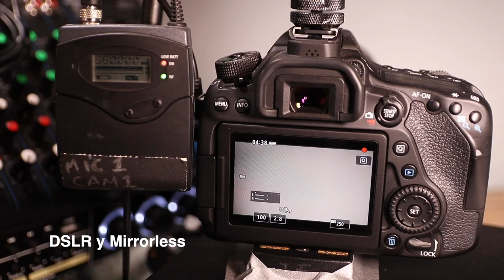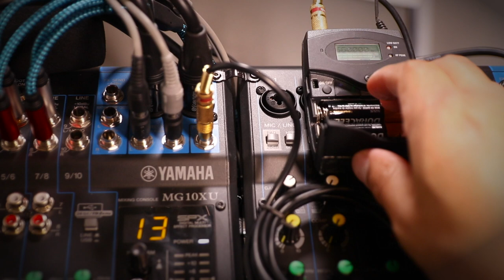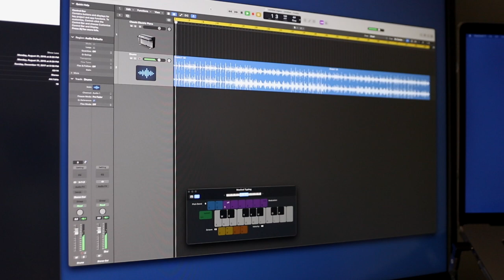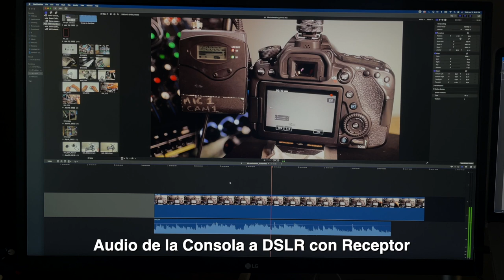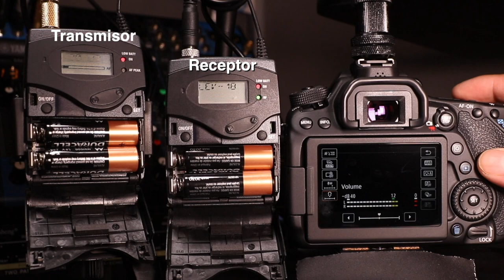Mic inalambrico de Consola de Audio a DSLR o Mirrorless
Conectando Mic inalámbrico (Sennheiser Lavalier Mic) desde consola de audio (mixer) a Cámara. En este caso estoy usando una DSLR Canon 80D.

También, puedes checar otro video para conectar el receptor a la cámara y su diferencia entre modo Automático y Manual. Aquí les dejo el enlace: